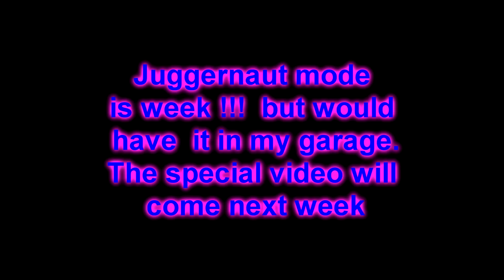Tanki Online Juggernaut mode :)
My diar friends i think Tanki is dieing that mode is not good at all
comment your oppinion in comments.
If someone want music just ask and i will upload in discription